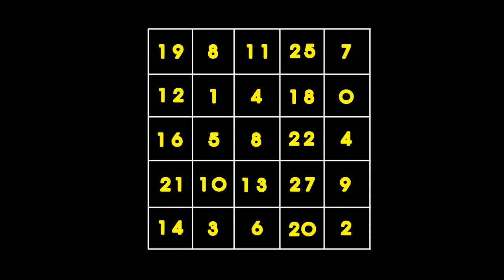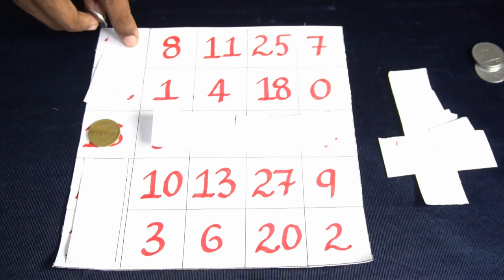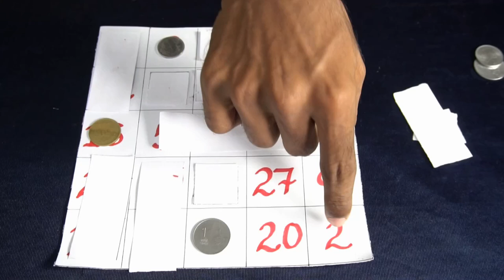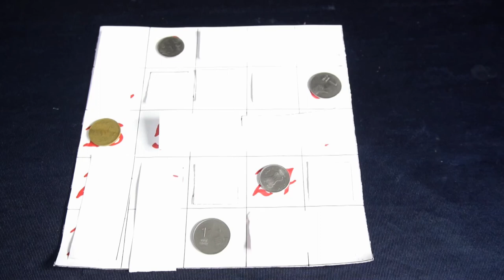ഹൈസ്കൂൾ – പ്രവർത്തനം 10 മാന്ത്രിക ചതുരം